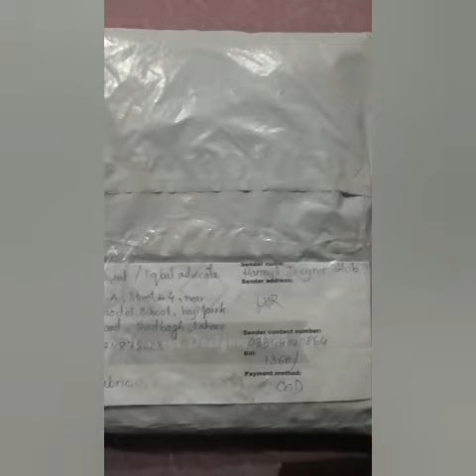Unboxing of parcel|| received from Hamayl Designer Hub||FatimaIqbalOfficial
Hello my dear YouTube Family, how are you all ?
So today I'm here again with another parcel which I've received from @Hamayl Designer Hub
I ordered 3 different prints in winter stuff
Unicorn print
Sparkling white stars print
Strawberry print
I loved the fabric of all three articles
Ratings:- 10/10
I ordered two clips as well & quality of clips is amazing too.
Plus I got a discount voucher for shopping because I won the giveaway on their official page, stay in touch with their official page keep participating and keep winning.